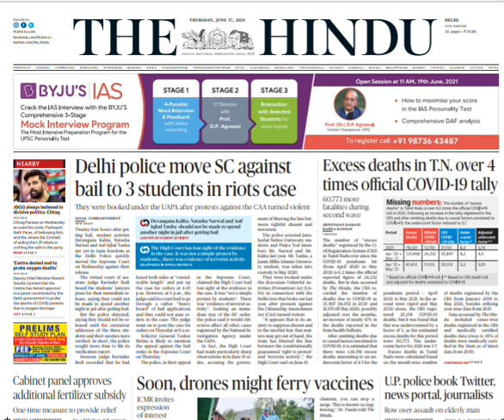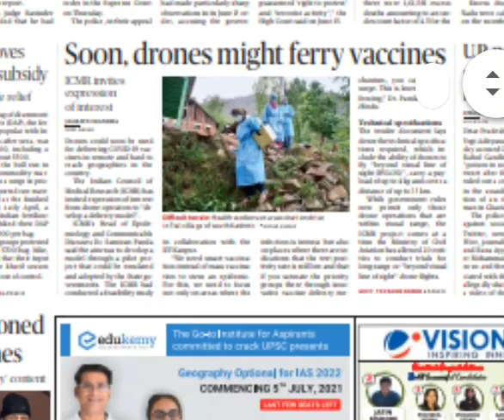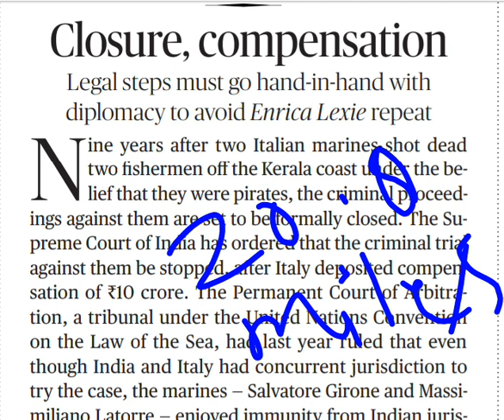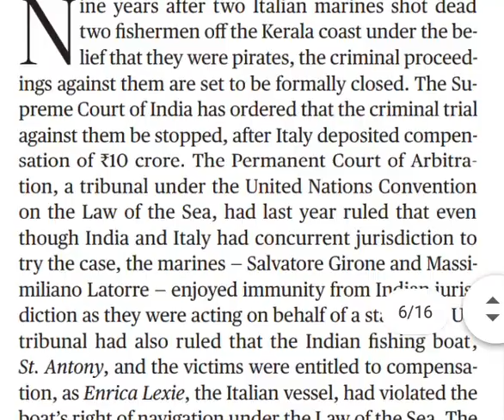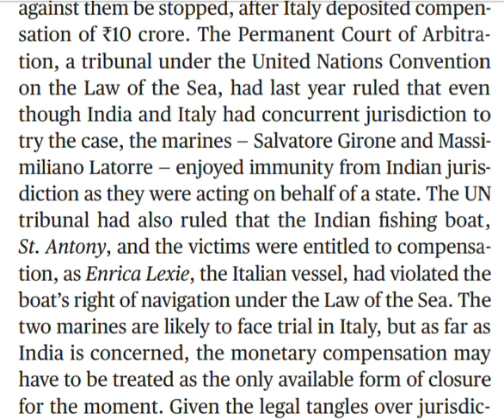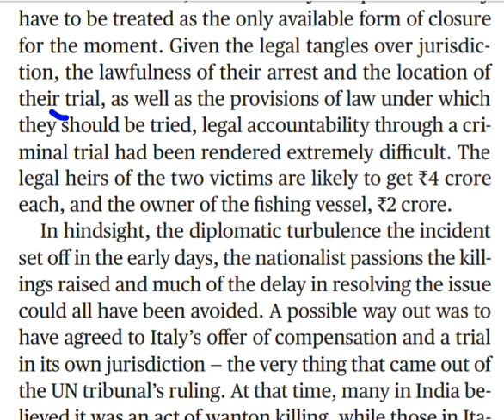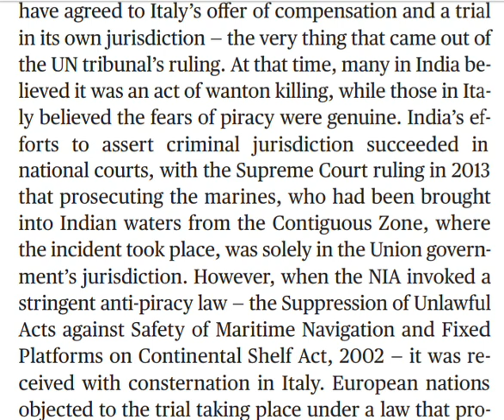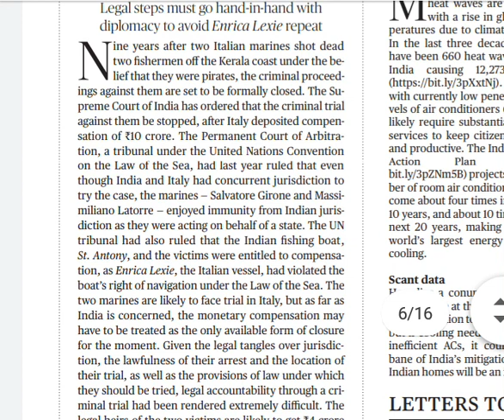Learn Reading English Newspaper (The Hindu) ( Editorial - Closure, Compensation) 17 June 2021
Learn Reading English -Newspaper
Learn English by Reading The Hindu Newspaper  | Newspaper Analysis in Hindi
In this video we can learn English by reading The Hindu newspaper along with all the vocabulary.  This is useful for people who are interested in Newspaper analysis for their exams.
Covers Exams Like SSC,  BANK,  CDS,  AIRFOCE, TET, and other Competive Exams